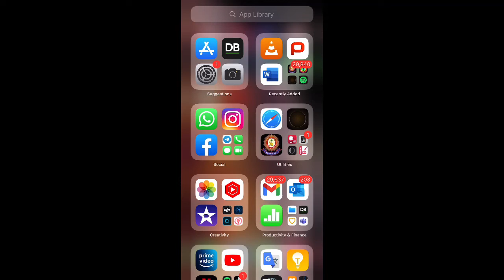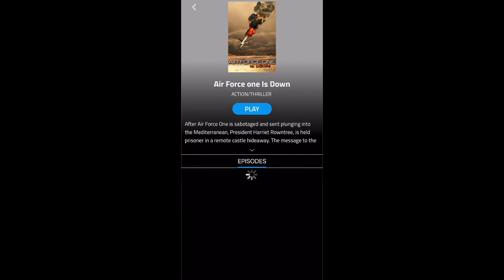netflix free malayalam |Popcornflix Malayalam|Tech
Please follow your play store and AppStore for the movie app (Popcornflix)